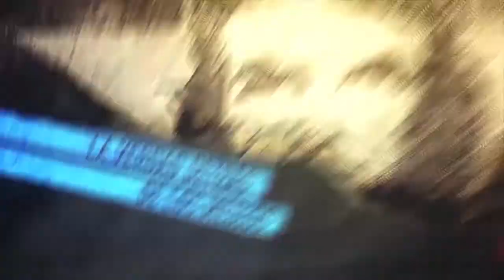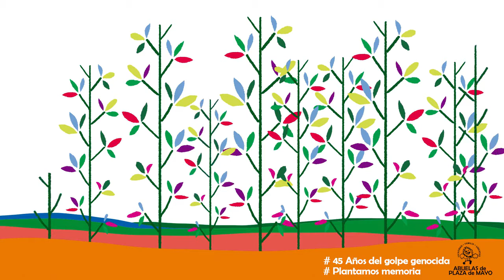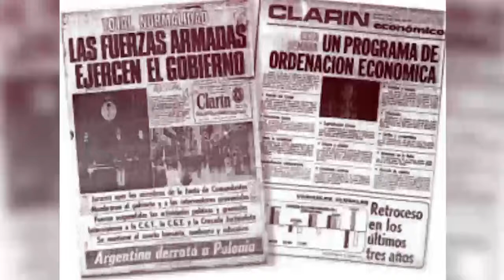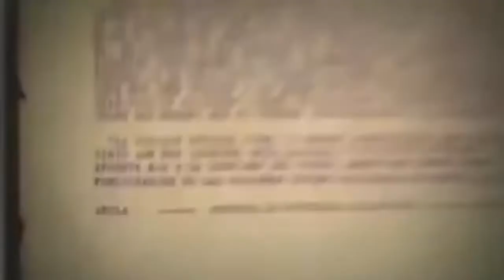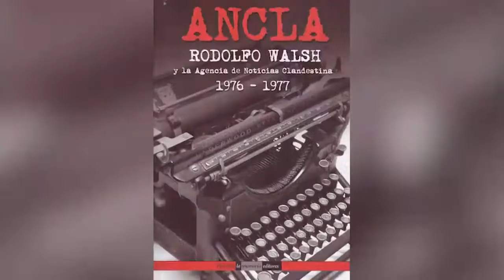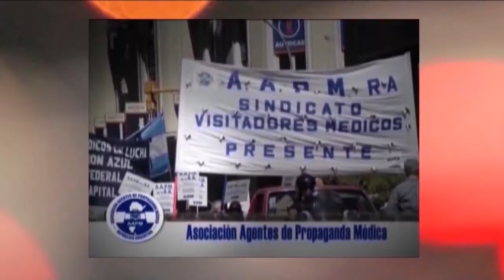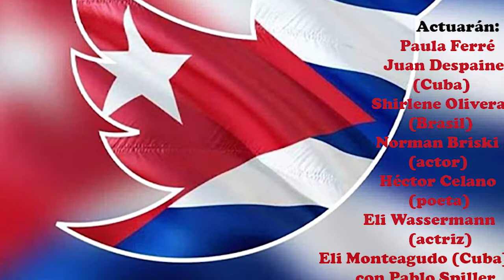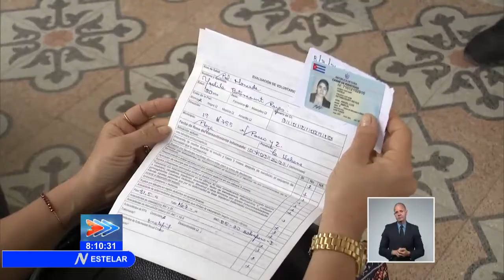A 45 años de la dictadura argentina la memoria sigue fértil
Programa de Resumen Latinoamericano tv, donde se aborda el 24 de marzo, dìa del golpe. Vicente Zito Lema habla de Rodolfo Walsh. Cuba y la gran hazaña de la salud, a punto de empezar a vacunar a toda la poblaciòn. Además dispuesta a entregar su vacuna Soberna a cualquiera que la necesite.